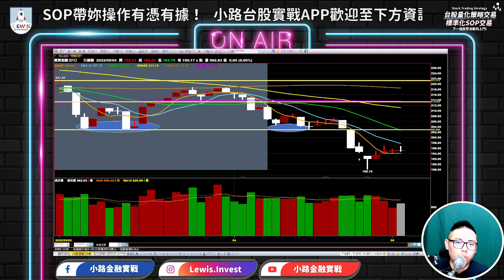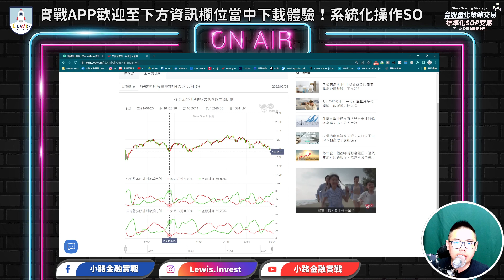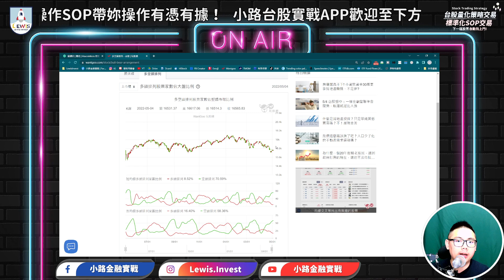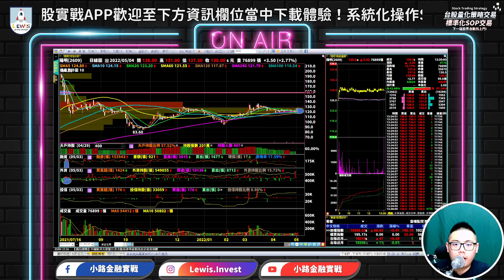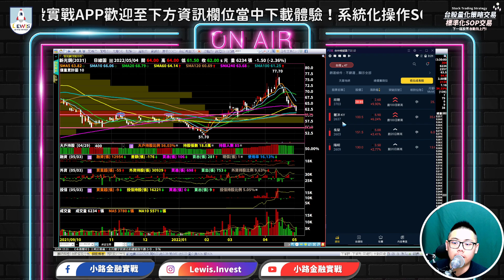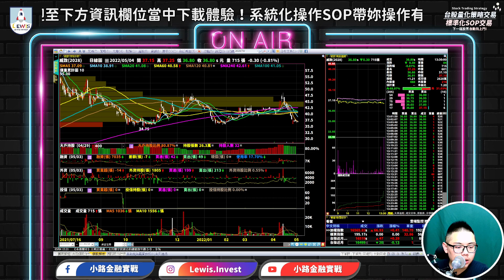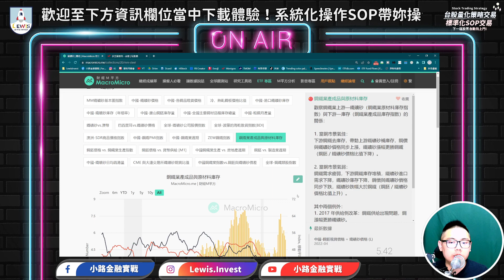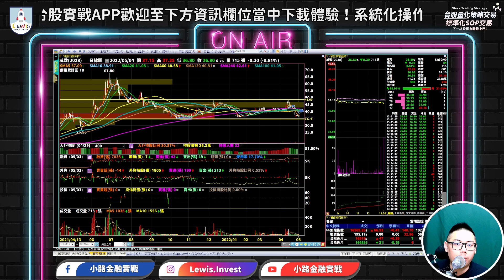小路台股Show | 小路金融實戰 市場情緒維持相對低迷！對市場的正確期待先止穩 估值偏低是讓你分批進貨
📍TimeCode時間軸📍
0:00 今日解盤
10:30 高爾夫球 | 權值股｜航運｜鋼鐵
20:15 策略APP分享

▶︎更多資訊，都在小路金融實戰的..

想要進一步認識小路策略選股APP三大策略選股嗎？
透過三篇解析文章一起來瞭解策略特色與優勢吧👦